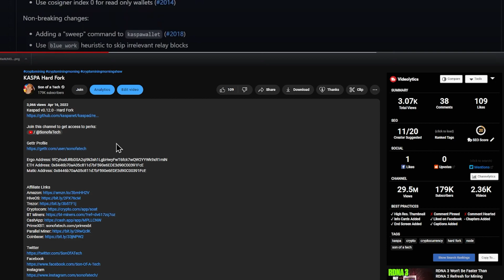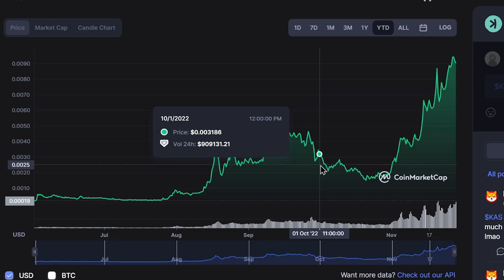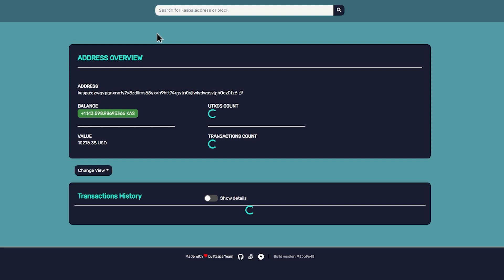How Much KASPA Does Son of a Tech Have?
Ergo Address: 9fCyhudURbDSA2qi9k3sh1LgbHwyFwT6fck7wQW2YYWk9xR1miN
ETH Address: 0x8446b70aA05c811d7bF590e6EDE3d90C00391FcE
ETC Address: 0x8446b70aA05c811d7bF590e6EDE3d90C00391FcE
ZIL Address: zil135ajqdgf9mj6r50e8t28p98xvsss8ay7cppyx5